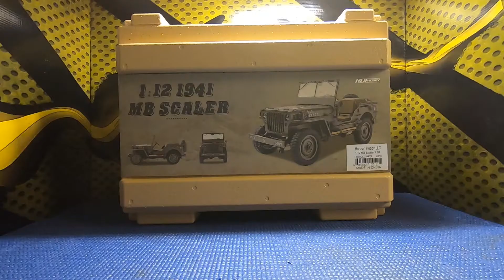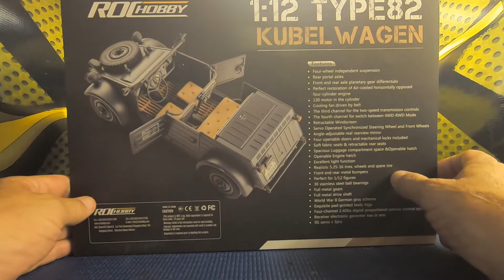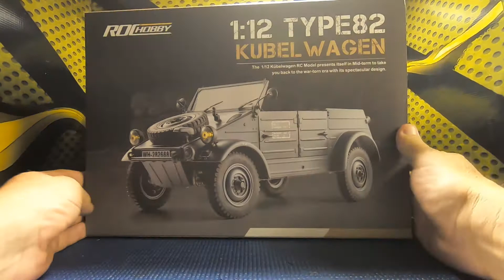The RC ELF Gifted me some ROC Hobby GOODNESS!!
In this video, I am honored to show the great generosity of the one and only RC ELF!! I never suspected that I would be contacted by the RC ELF, so it came as quite a surprise when I was.
 It's hard to find good words to express my thanks for this great gift, so I will just say again THANK YOU RC ELF.